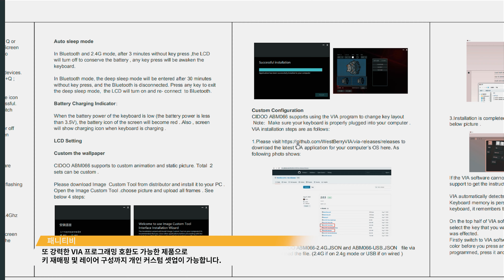CIDOO ABM066 기계식 키보드 추천, 인체공학적 앨리스 레이아웃 유 무선 기계식 키보드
Penny TV review channel
PC, Apple, games, sound-related products unboxing,
and electronics fanatic who reviews products